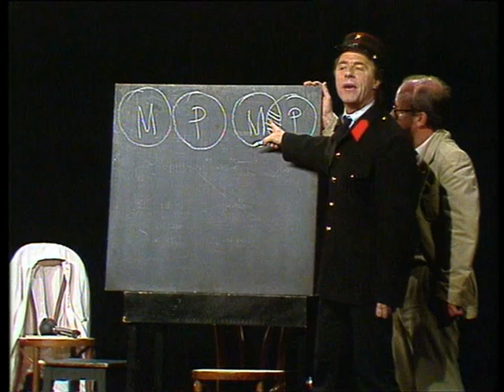Emil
Mixed 8